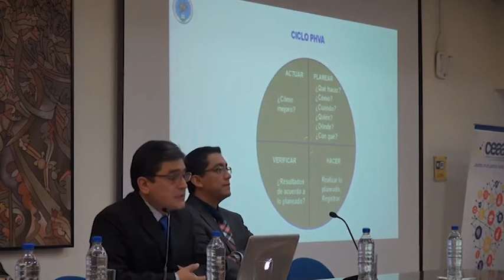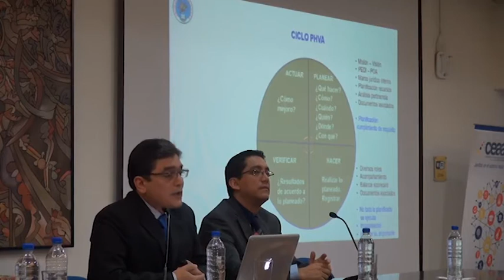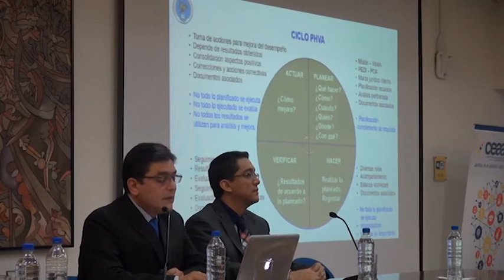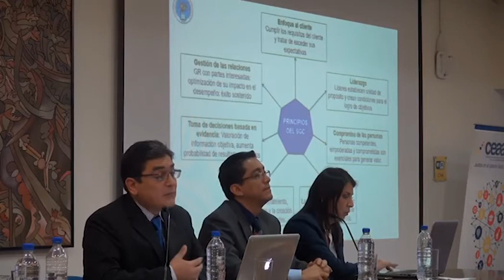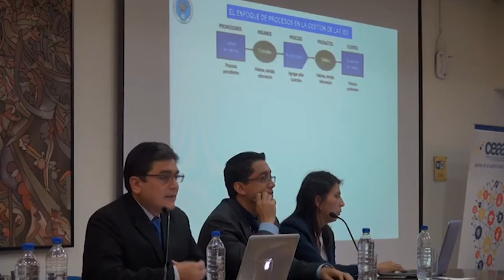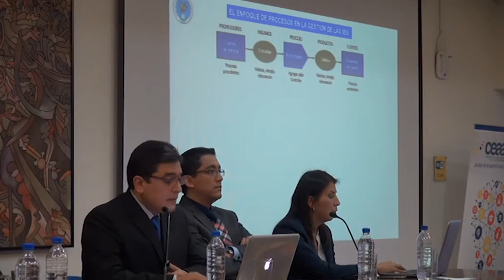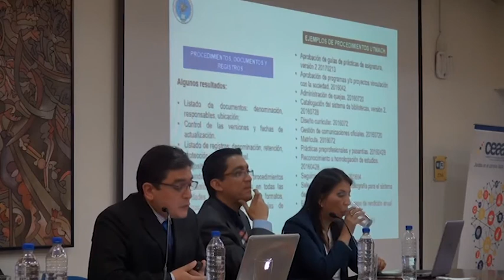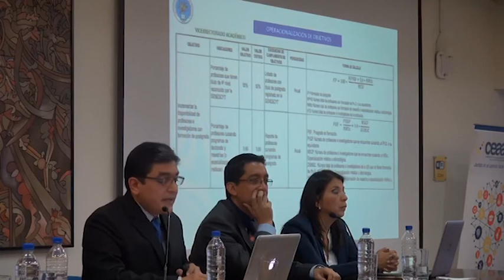INTERVENCIÓN WILSON ROJAS EN SEGUNDO FORO INTERNACIONAL CEAACES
El Ing. Wilson Rojas Preciado, director de Evaluación Interna y Gestión de la Calidad, fue uno de los ponentes invitados por el CEAACES en el Segundo Foro Internacional sobre experiencias de aseguramiento de la calidad en la educación superior, realizado en Quito.